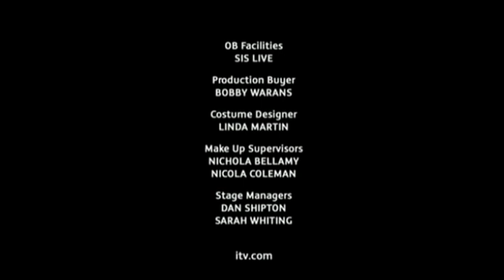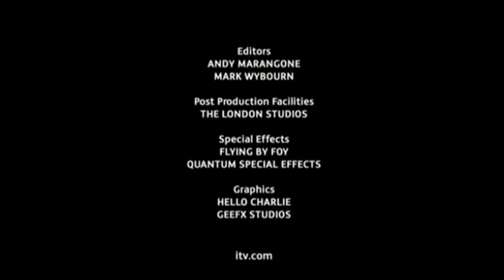Sua Maesta Elisabetta II alla 100° edizione Royal Variety Performance 2012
The Royal Variety Performance is a televised variety show held annually in the United Kingdom to raise money for the Royal Variety Charity (of which Queen Elizabeth II is life-patron). It is attended by senior members of the British royal family.
The Royal Variety Performance è uno spettacolo di varietà televisivo che si tiene ogni anno nel Regno Unito per raccogliere fondi per la Royal Variety Charity (di cui la regina Elisabetta II è la patrona di casa). Vi partecipano membri anziani della famiglia reale britannica.